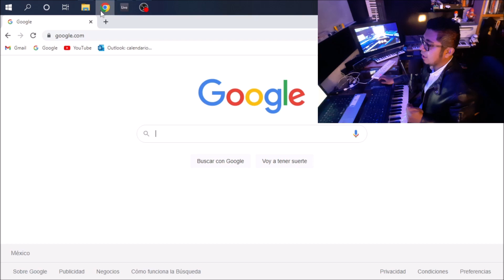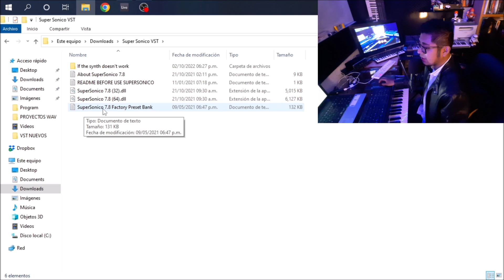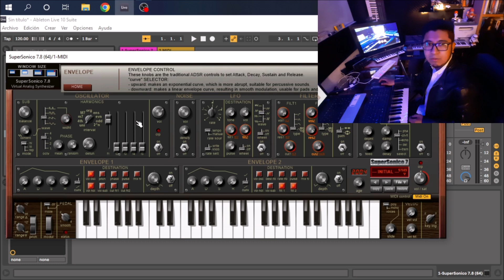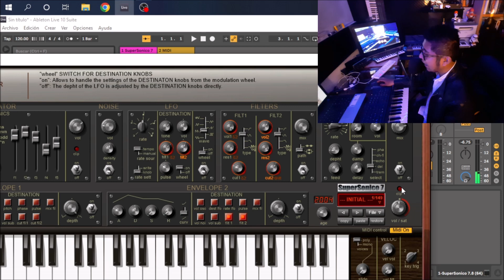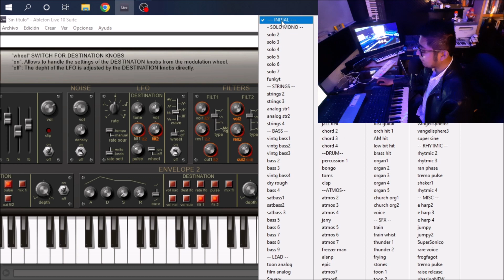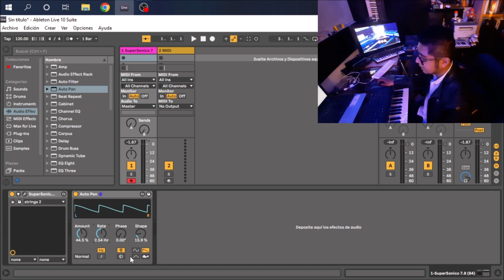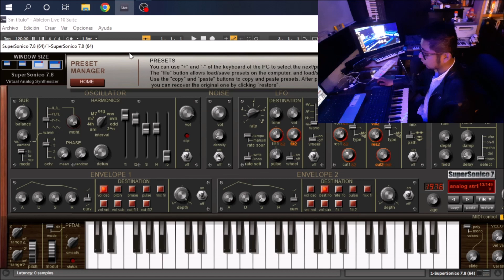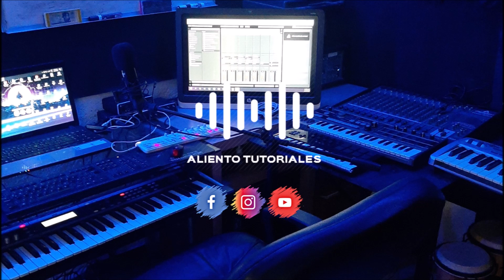SUPERSONICO 7 SINTETIZADOR | Te va a Soprender | PRESETS DE OTRO NIVEL | VST Review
Amigos les dejo un video con información de in sintetizador que me sorprendió personalmente, es una emulacion análoga que cuenta con osciladores, suobsciladores, efectos, LFO y muchos parámetros para modificar una onda.
Se encuentra totalmente en descarga libre, y viene con varios presets de excelente calidad, muchos de estos sonidos me gustaron demasiado, les muestro como descargarlo, instalalarlo, y les muestro un poco de los parámetros con los que cuenta. Espero que les sea de mucha utilidad y les gusten estos recursos que les traigo, cualquier comentario pueden dejarlo en la parte de abajo.
Si eres nuevo en este espacio te invito a ver el contenido que ya tengo disponible en el canal.

Tengo un grupo en Facebook, donde puedes compartir
tus proyectos, UNETE!

Saludos!